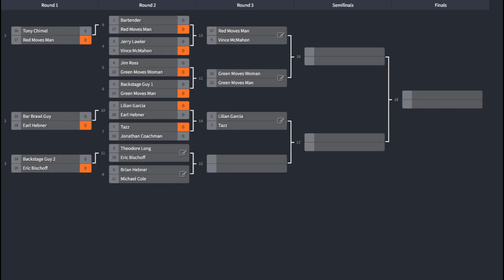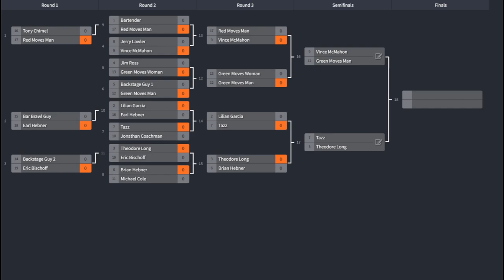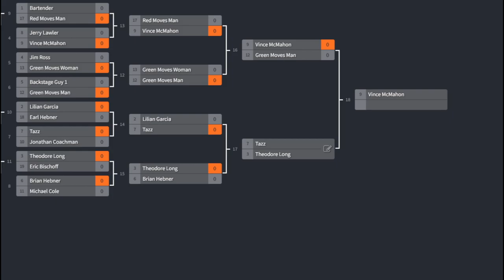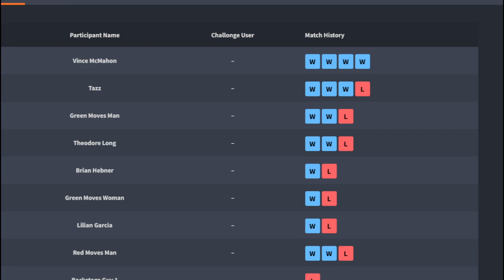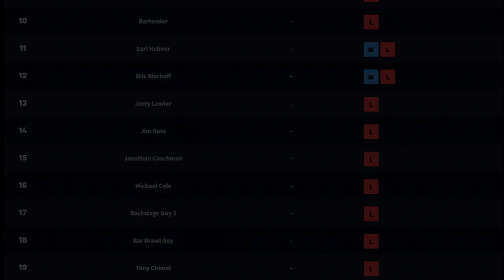Live Stream: WWE SmackDown! vs. Raw 2006: Bonus #2: (Non-Playable Characters)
Originally streamed live on twitch 7/9/22

Watching a tournament with the Non-Playable Characters of WWE Smackdown! vs Raw 2006 for PlayStation 2.

Non-Playable Characters in WWE Smackdown! vs Raw 2006:
Backstage Guy (2 Different guys and Bar Brawl Guy as alternate attires)
Bartender
Brian Hebner
Earl Hebner
Eric Bischoff
Green Moves Man (3 Attires Red Moves Man, and Green Moves Woman)
Jerry Lawler
Jim Ross
Jonathan Coachman
Lilian Garcia
Michael Cole
Tazz
Theodore Long
Tony Chimel
Vince McMahon

Alternate attires of NPCS: (Were Added as Separate Characters for this video)
Backstage Guy 2
Bar Brawl Guy
Green Moves Woman
Red Moves Man